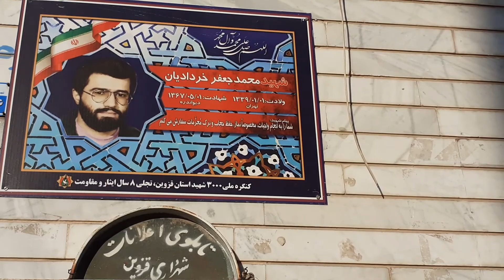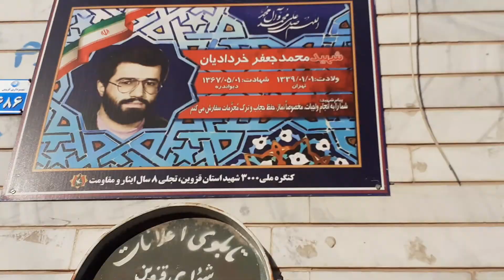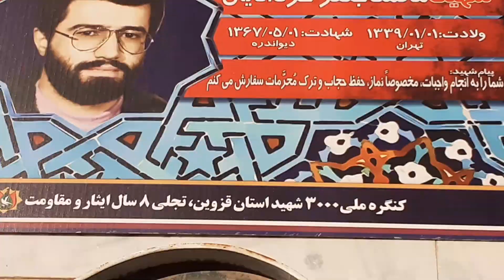کوچه ای بنام خردادیان رقصنده مشهور در قزوین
ایشون که در جنگ ایران و عراق متاسفانه شهید شدند پسر عموی محمد خردادیان رقصنده مشهور ایرانی ساکن امریکا هستند که به احترام شون این کوچه بنام شون شده لازم به ذکر است محمد خردادیان اصالتی قزوینی دارد